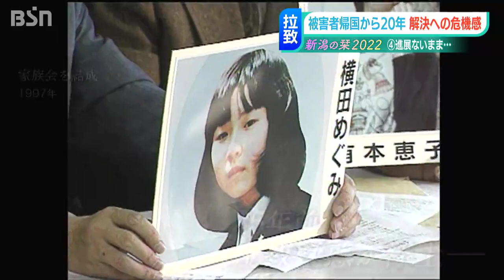「必ず何かが起きると思っているから生きていられる」45年待ち続ける86歳母の祈り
2002年の日朝首脳会談から20年。
拉致された家族を救い出そうと家族会が結成されてから25年。
そして、横田めぐみさんの拉致から45年と、2022年は節目が重なる一年でした。
しかし、被害者の帰国を待ち続ける家族にとっては“節目”などありません。
関係者が高齢となる中、１分１秒がより重くのしかかっています。